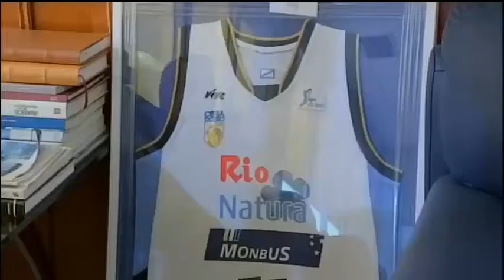Previa J16 ACB 14/15 RíoNatura-Monbús OBRADOIRO Vs. MoraBanc ANDORRA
Con declaraciones de Raúl López, Moncho Fernández, Rafa Luz y Pavel Pumprla